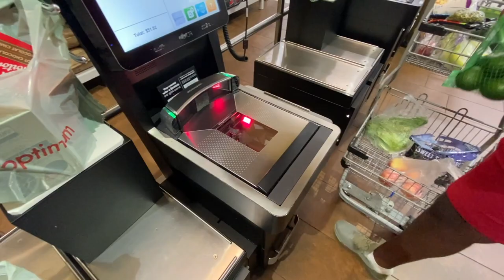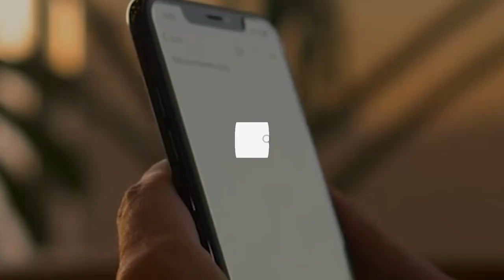More Interesting / Surprising Things About CANADA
I share more interesting and surprising things to know about Canada from salaries, public holidays, being an engineer, self-checkout at the stores and more.

//CONNECT

Twitter, Clubhouse, IG, TikTok | @busi_global

//PODCAST - self care with Busi

//BUSI G

I’m Busi Gwiji, I live in Ontario Canada, love technology and have been working in the IT industry since completing my university studies.